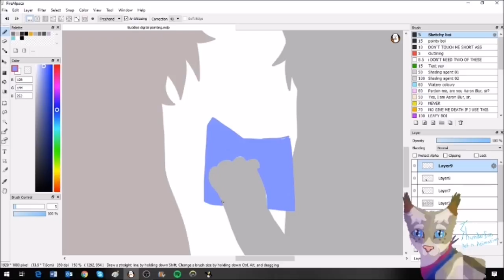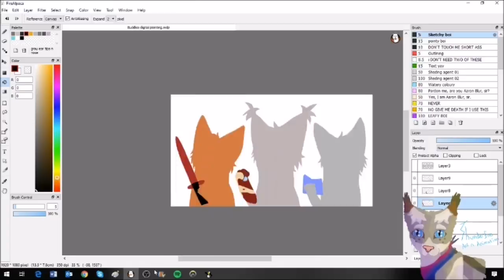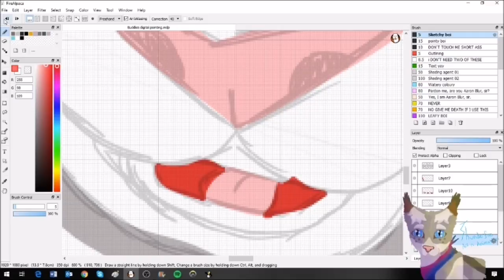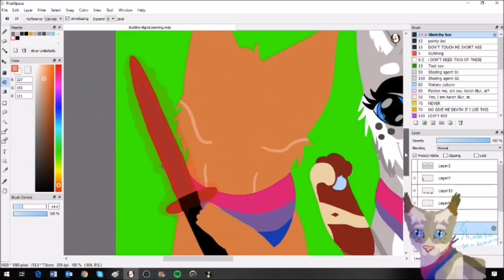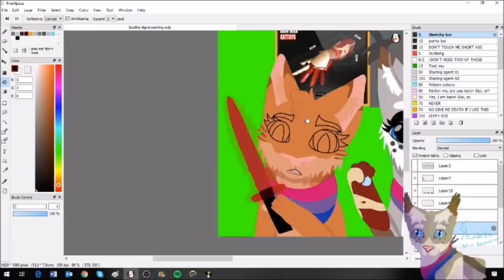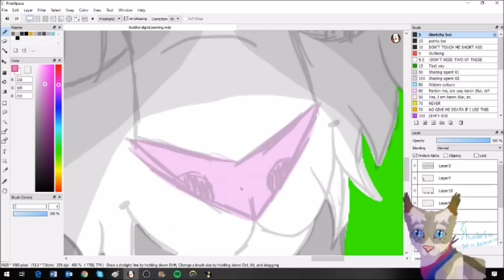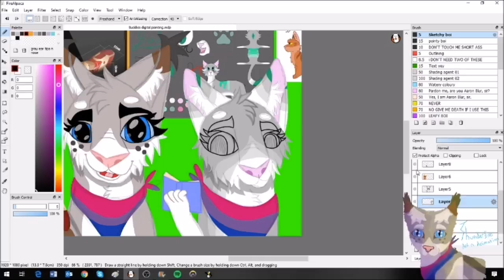Buddies|| Speedpaint!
Art program: FireAlpaca
Tablet: Wacom Intuos Pen and Touch
Song: Non Stop- Original Broadway Cast Of Hamilton
Characters:
Mayfeather (left)- belongs to Mayfeather
Thunderfire (middle)- belongs to me
Jade (right)- belongs to Sunny.